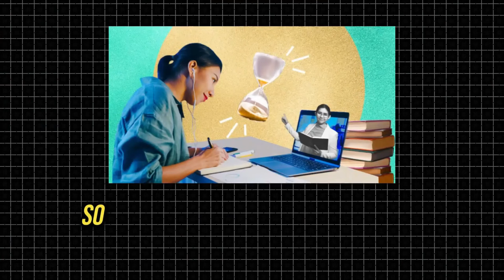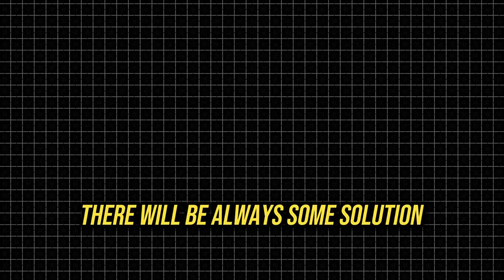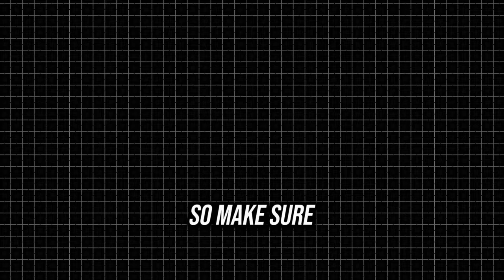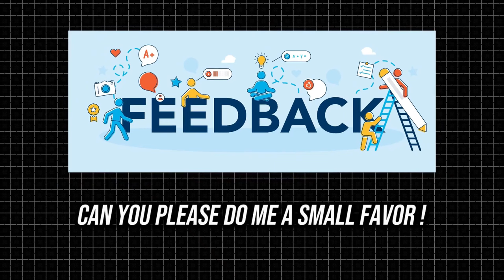Become the best realtor in Canada in 2024! 7 principles!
In this video I'm going to be giving away 7 principles to become one of the best realtor in canada in 2024. Being in the realtor business for 5+ years and becoming financially free in the process, I wanted to share how you too can become a top realtor in Canada in 2024. That's right, all my insights on becoming a successful realtor, for free! Let's get right into it!

Check Out:
RELATED VIDEOS HERE